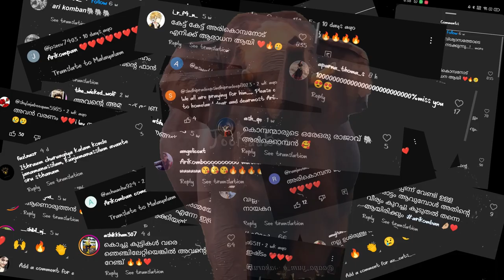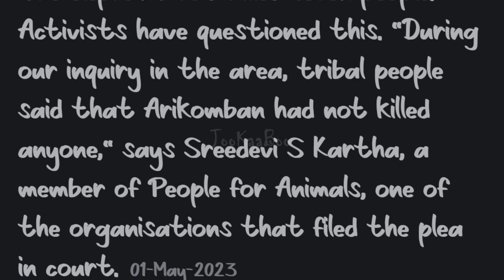അരിക്കൊമ്പൻ👑/ അവൻ വരും🥺/ kgf version/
best moments of Arikomban🔥
Arikomban is the elephant that have more fans in kerala👑
content: story of Ari komban,
google shares that he is not the killer elephant🌾🐘🥰